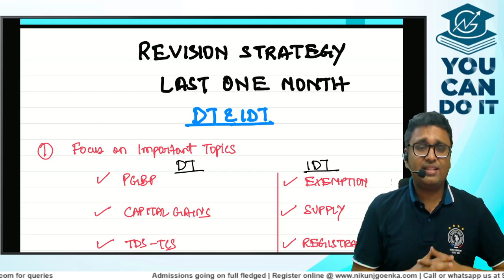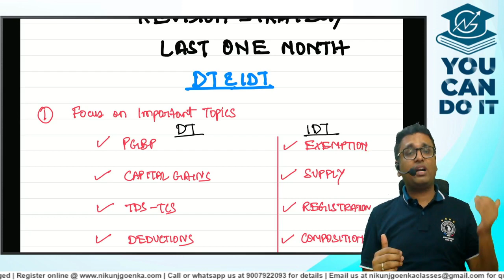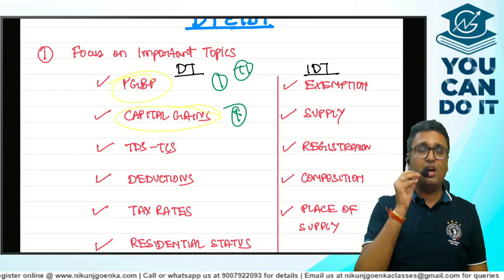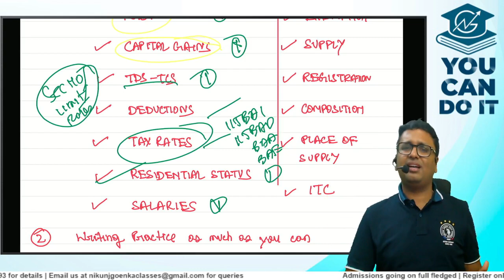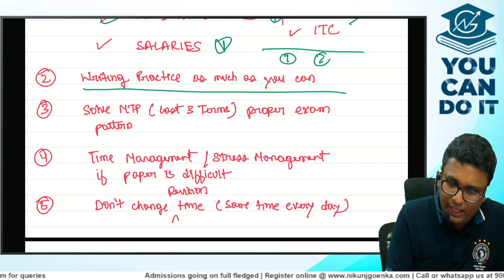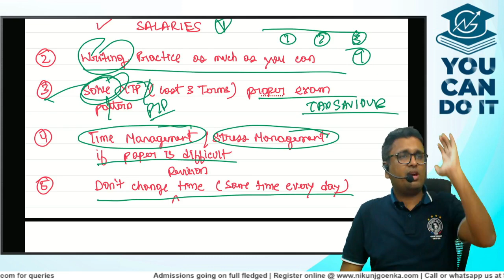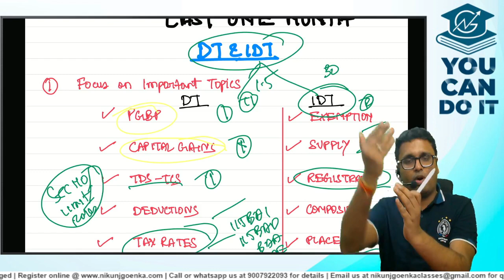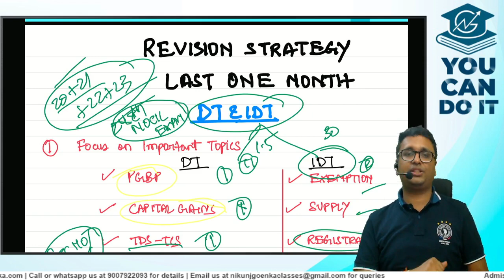Mission Dec 2023 | Last Month Revision Strategy | DT-IDT Paper | What to do what not ?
Mission Dec 2023 | Last Month Revision Strategy | DT-IDT Paper | What to do what not ? | CA Nikunj Goenka

For Admission -
✅ Register online :